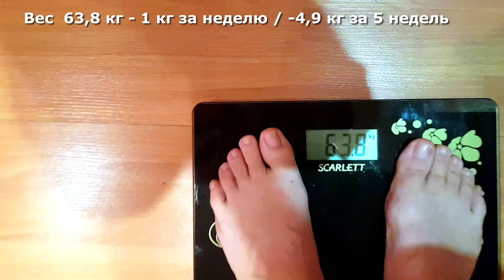5 недель на КЕТО / Нахожусь ли в кетозе / Почему не ем разрешенные десерты / Замеры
Нахожусь 5 недель на кетопитании, стартовала с веса 68,7 кг. Каковы результаты, как уходят объемы, на чем лучше готовить, советы новичкам и многое другое в сегодняшнем выпуске.

Чтобы перейти на кето, нужно постепенно, убрать все, практически все углеводы из рациона. Единственный источник углеводов — это овощи и зелень. Вот отсюда организм будет получать не только эти 10% углеводов, но и минералы. Овощи на кето разрешаются все, кроме крахмалистых (кукуруза, картошка, свёкла, тыква и морковь, хотя в супе, в небольших количествах морковь и тыква допускаются.

Почему сахар нельзя, а овощи можно? Овощи – это, конечно,  углеводы, но углеводы в основном нерастворимые, так называемые пищевые волокна, клетчатка. Наш организм из овощей углеводы в виде сахара не извлечет, а вот клетчатка для кишечных бактерий будет во благо, хотя и это сомнительный вопрос, поэтому я придерживаюсь золотой середины

Таймкоды:
00:00 Приветствие
00:40 2 недели каналу 1,5 тыс. подписчиков, благодарность подписчикам
01:40  Подошла к концу 5-ая неделя кетопитания
02:00 Вопросы подписчиков
02:45 КЕТО - не про похудение
03:10 Совет новичкам
03:40 Почему нельзя фрукты
04:05 Почему не ем разрешенную ягоду
04:40 Нахожусь ли я в кетозе?
05:10 Как понять, что находишься в кетозе
05:40 Обычно организм получает энергию из углеводов
06:25 Признаки кетоза
11:15 Лучше себя свой организм никто не знает
12:15 КЕТО помогает избавиться от воспалительных заболеваний
12:18 О вреде жареного
13:40 Почему именно мне нельзя жареное
14:00 Почему жарить лучше на рафинированных или МСТ маслах?
14:40 Почему стоит ограничить семя в маслах из семян подсолнечника, рапса, кукурузы и сои
15:30 Какой вред в семечных маслах (подстолнечное, тыквенное, кукурузное и т.п)?
17:28 Про помидоры: есть или не есть на КЕТО?
18:28 Все есть яд и все лекарство - дело только в дозировке
18:50 Взвешивание
19:15 Замеры
21:58 Посоветовали купить магний, калий на WB

Можно отправлять по номеру карты Сбербанка: 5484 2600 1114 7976
Или Тинькофф: 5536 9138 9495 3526